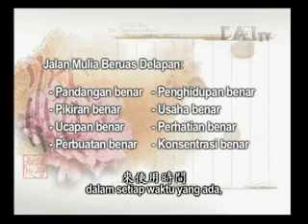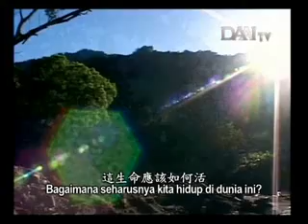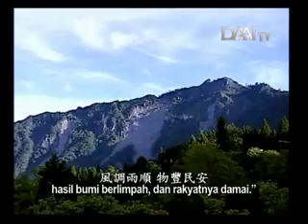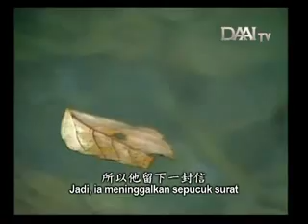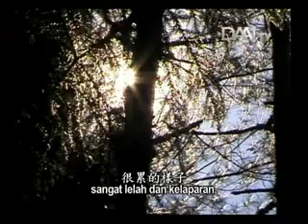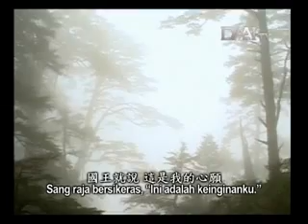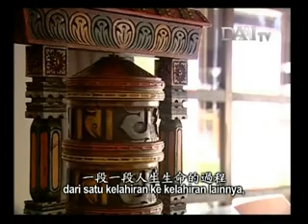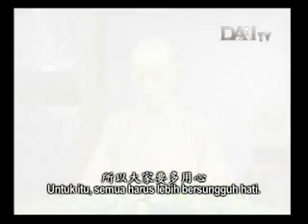Sanubari Teduh - Jalan Mulia Beruas Delapan Bagian 3 - 059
Saudara se-Dharma sekalian, setiap detik, waktu terus berjalan, dan masa hidup kita pun terus berkurang. Waktu tidak pernah berhenti, dan hidup manusia tidaklah kekal. Dengan waktu banyak hal dapat di capai. Sama halnya, dalam kehidupan, seseorang dapat mencapai buah pelatihan diri. Jika kita dapat memanfaatkan waktu kita untuk berlatih dengan “ Usaha benar”, berpegang pada pandangan benar, pikiran benar, ucapan benar, perbuatan benar, penghidupan benar, usaha benar, perhatian benar, konsentrasi benar, senantiasa teguh di jalan benar dalam setiap waktu yang ada, maka dalam kehidupan ini kita akan meraih buah pelatihan diri kita.
Jalan Mulia Beruas Delapan meliputi :
1. Pandangan Benar
2. Pikiran Benar
3. Ucapan Benar
4. Perbuatan Benar
5. Penghidupan Benar
6. Usaha Benar
7. Perhatian aenar
8. Konsentrasi Benar

Seperti yang telah kita bahas sebelumnya, baik Tujuh Faktor Pencerahan maupun Jalan Mulia Beruas Delapan, semuanya adalah alat bantu yang sangat berguna ketika kita berjalan di jalan Bodhisattva. Semuanya berkenaan dengan cara menjaga pikiran dan cara memanfaatkan hidup kita untuk mencapai semua hal yang baik. Tanpa Kehidupan ini, kita tak akan punya kesempatan melatih diri. Kita memerlukan tubuh fisik ini, namun harus teguh pada “penghidupan benar”. Hidup hanyalah sebatas tarikan nafas. Apakah hidup hanya semata-mata bernafas ? tentu saja ketika kita hidup, bernafas adalah sesuatu yang mutlak. Menarik dan menghembuskan nafas terjadi hanya dalam bilangan detik. Jika proses ini berjalan dengan lancar, berarti kita dalam keadaan sehat. Tetapi bagaimana cara kita memanfaatkan tubuh sehat yang kita miliki ini ? Jika memiliki tubuh yang sehat. Namun tidak dibarengi batin yang sehat, maka semakin lama kita hidup. Hanya akan semakin menumpuk karma buruk. Jika masa usia kita panjang dan kita memanfaatkannya secara tepat, kita tentu akan mencapai buah pelatihan.

Bermata pencaharian yang patut, lurus, tidak berlawanan dengan hukum karma, bermanfaat bagi banyak orang, inilah yang di sebut “penghidupan benar”.

Manusia yang penghidupan benar dapat mencapai buah pelatihan diri serta mengembangkan makna dari nilai kehidupan, sedangkan orang yang sebaliknya hanya akan menciptakan karma buruk. Karen aitu, dalam masyarakat masa kini saat melihat manusia saling berseteru dan saling bertikai, kita sungguh merasa prihatin. Para suci dan para Buddha memandang dunia dengan cinta kasih. Jika setiap orang memiliki cinta kasih, maka semua makhluk akan hidup berdampingan dengan damai. Jadi untuk apa berseteru ? Berapa banyakkah kebutuhan seseorang ? setiap orang hanya memiliki satu mulut, berapa banyakkah yang dapat mereka makan ? Setiap orang juga hanya memiliki satu tubuh, berapa banyakkah yang dapat mereka pakai ? Berapa luas rumah yang di butuhkan satu orang ? Untuk apa berseteru ?

Jadi dalam hidup ini, jika kita memahami makna kehidupan, maka tiada yang layak diperebutkan. Hidup hanyalah sebatas tarikan nafas. Saudara sekalian dengan memanfaatkan waktu, kita dapat mencapai buah pelatihan dalam hidup. Sebaliknya, jika kita tidak berpenghidupan benar, menyimpang dalam pikiran dan perbuatan, maka semakin lama kita hidup, hanya akan menambah karma buruk. Jadi, selagi masih hidup. Kita harus memanfaatkan waktu yang ada untuk hal-hal yang bermanfaat. Untuk itu, semua harus lebih bersungguh hati.

Sanubari Teduh : Disiarkan di Stasiun Televisi Cinta Kasih DAAITV INDONESIA :
Setiap Minggu 05.30 WIB ; Tayang ulang: Sabtu 05.30 WIB
Channel  Jakarta 59 UHF, Medan 49 UHF

GATHA PELIMPAHAN JASA
Semoga mengikis habis Tiga Rintangan
Semoga memperoleh kebijaksanaan dan memahami kebenaran
Semoga seluruh rintangan lenyap adanya
Dari kehidupan ke kehidupan senantiasa berjalan di Jalan Bodhisattva